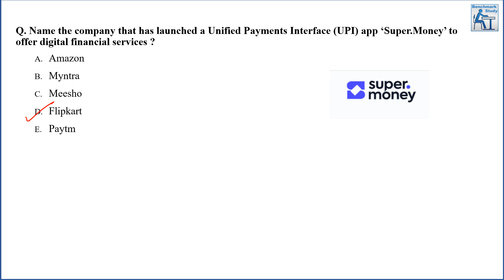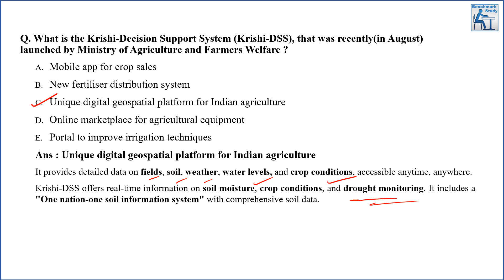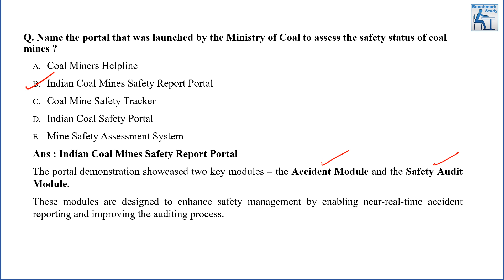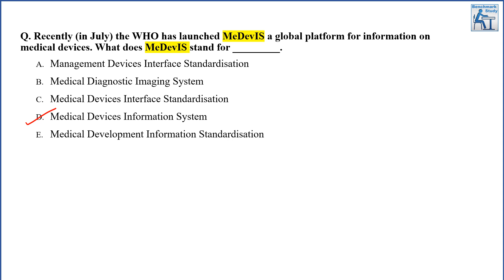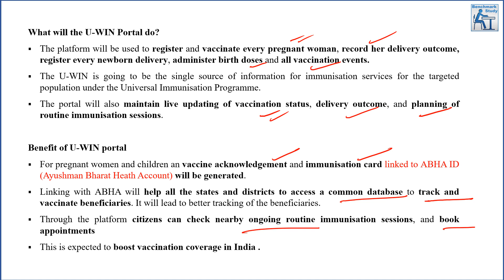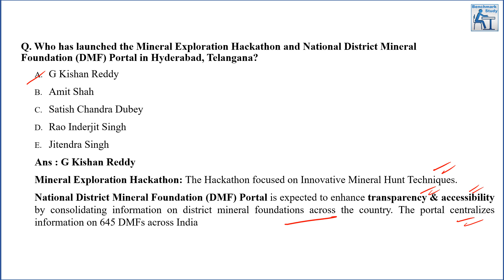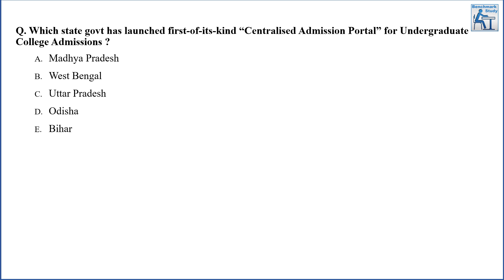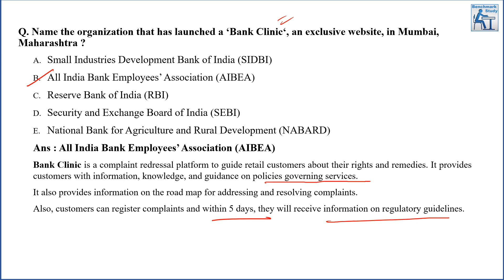Applications and Portals | June | July | August | IBPS | RRB| PO | Clerk | Mains 2024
We offer a monthly MCQ series for practicing MCQs, organized by month.